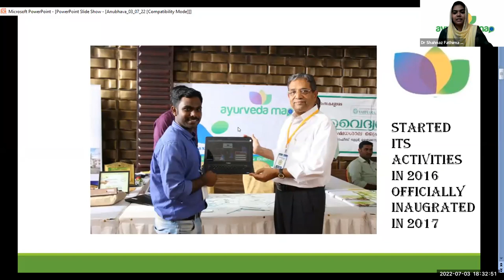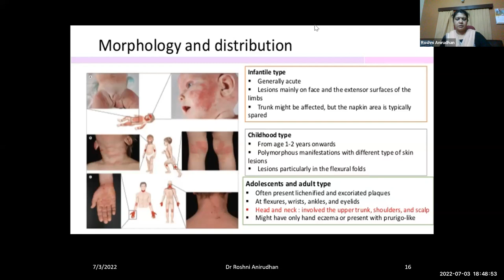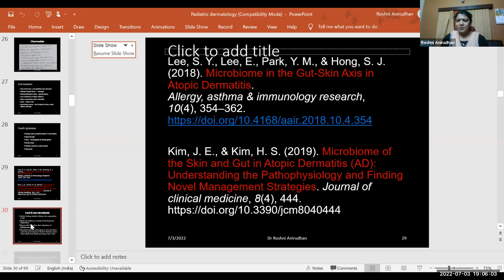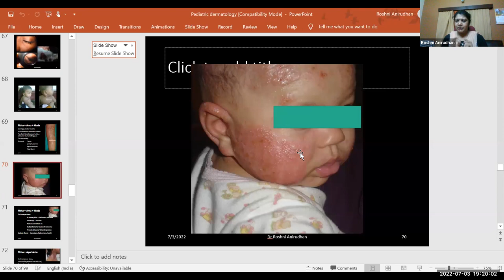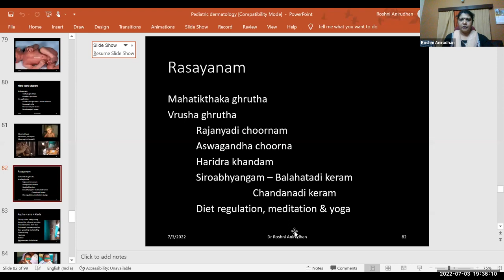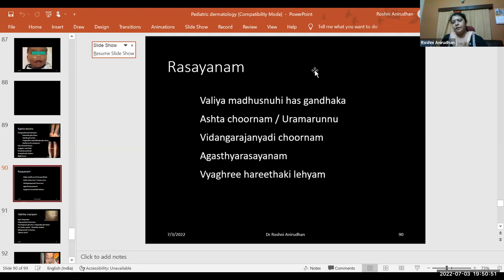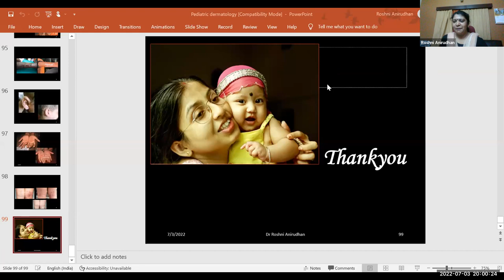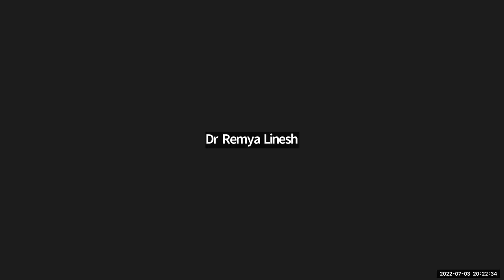Ayurveda Pediatric Dermatology | Dr Roshni Anirudhan | Anubhava Series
AYURVEDA MAP
Join us!